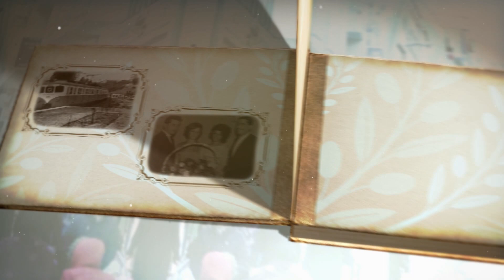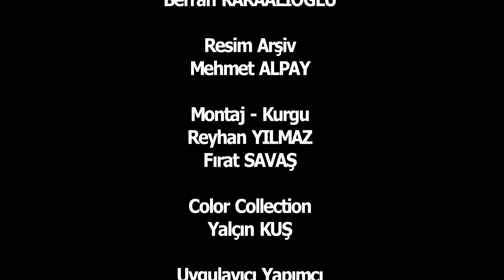87. Anı Defteri - Mustafa Yiğit